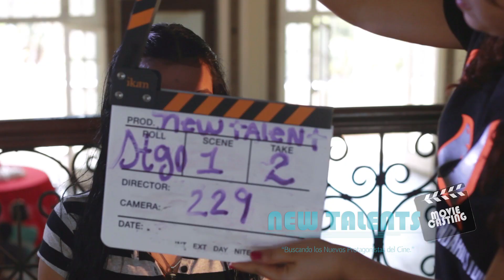Seleccionados New Talents Santiago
Listos para trabajar, estos son algunos de los seleccionados de Santiago.